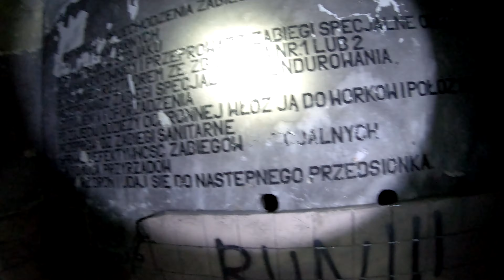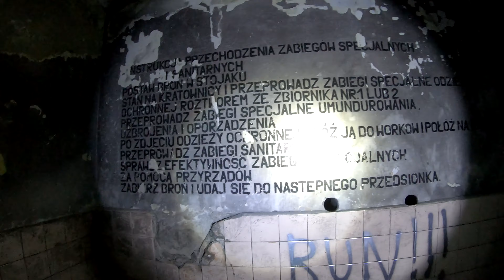URBEX I 4K60FPS I 18 Dywizjon Rakietowy Obrony Powietrznej I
✘ INFORMATION ✘
☆ Leave like and a positive comment if you like it!
☆Film został nagrany kamerą GoPro hero 7